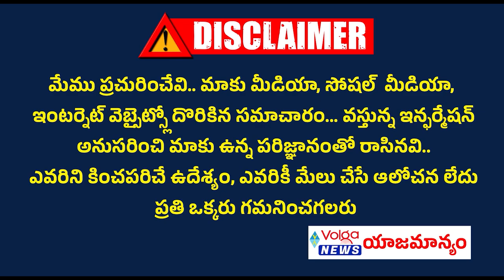ఓటమి తరువాత మొదటిసారి పార్టీ నాయకులతో కేసీఆర్ భేటీ